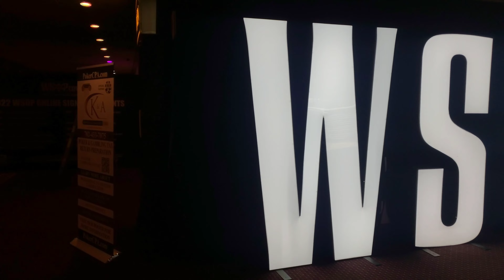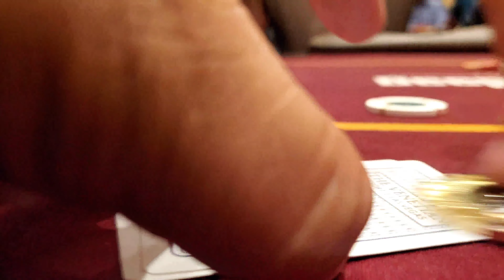I MISREAD my hand in a HUGE pot // Las Vegas WSOP vlog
EXPENSIVE poker MISTAKE during the WSOP vs My Favorite Lesbian  When I misread my hand

We are  Back at it in Las Vegas Nevada! That's right, Sin City once again to play some no limit low limit Texas hold'em poker vs my new favorite Lesbian during pride month! the venetian hotel doesn't allow poker vlogging or any recording of any kind but our stealthy ways at the poker table are ninja like!

Walking around the Las Vegas strip with a beer in hand when we finally land at The Venetian Hotel and Casino where We buy in for $300 at the $1/$3 game!

Come Play poker on clubGG!

Do you want your shitty logo on 1 or 100 high quality shirts? contact @pryme_printing on Instagram or E-Mail them at for any custom Shirt/Sweater and make sure to say Fish sent you to get the hommie discount!

Thanx for watching! Don't forget to show some love!